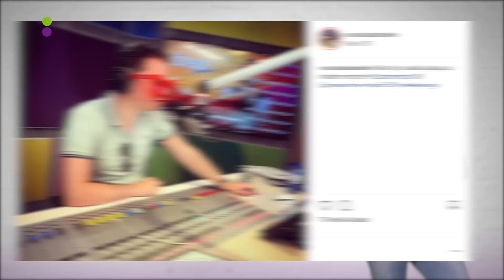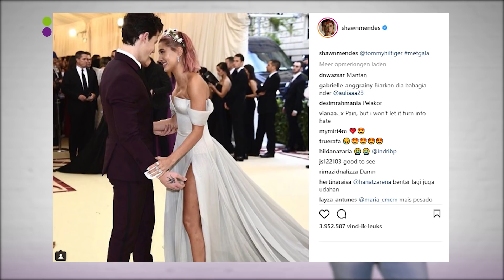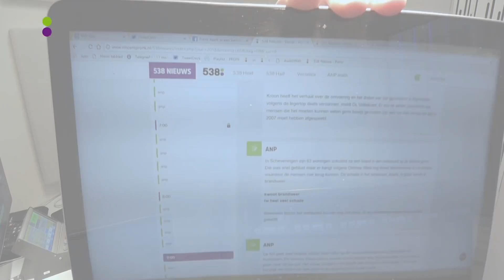Pikante vraag van Edwin Evers | De Week van 538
Mark neemt je mee door de leukste fragmenten van afgelopen week, de socials en de trending berichten. Nieuwslezeres Celine drukte op de verkeerde knopjes tijdens de Frank en Vrijdag Show, de Evers Staat Op Enquête: Wat zijn de gekste plekken waar de luisteraars seks hebben gehad? En Shawn Mendes komt naar Nederland! Dit wil je dus niet missen.

Op 538Gemist vind je de beste, grappigste en leukste video's van onze radio uitzendingen. Maar natuurlijk ook live optredens van artiesten én de 538Classics. Niets missen?